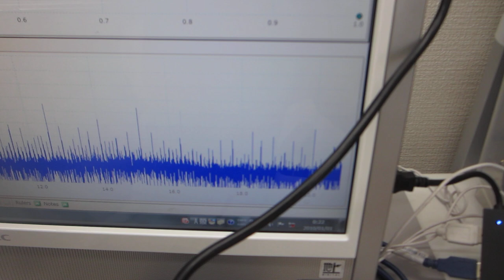超音波洗浄器（水槽表面）の表面残留応力緩和・均一化処理（超音波システム研究所）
超音波洗浄器の水槽表面に関して、
　２００ＭＨｚ以上の高調波による超音波制御が実現しています。

１）振動モードの検出（自己相関の変化）
２）非線形現象の検出（バイスペクトルの変化）
３）応答特性の検出（インパルス応答の解析）
４）相互作用の検出（パワー寄与率の解析）

＊超音波とファインバブル資料

コストを下げて品質を改善した超音波洗浄機の事例

マイクロバブル・ナノバブル制御による、樹脂・金属の表面改質